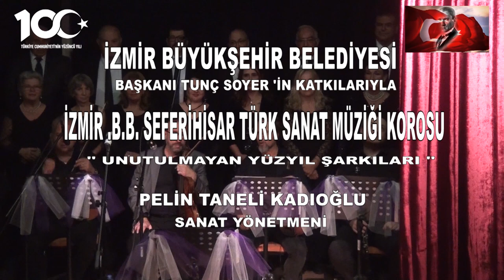PELİN KADIOĞLU ''GELMEYİN ÜSTÜME GELMEYİN ''KONSERİN EN ÇOK SEVİLEN PARÇASI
İzmir Büyükşehir Belediyesi Seferihisar Türk Sanat Müziği Korosunun "UNUTULMAYAN YÜZYIL ŞARKILARI KONSERİ ''İzmir Büyükşehir Belediyesi Başkanı Tunç SOYER 'in Katkılarıyla Sanat Yönetmeni Pelin Taneli Kadıoğlu ve Muhteşem Koristlerimizin ve dev Orkestrası geceye unutulmaz anlar yaşattılar.
Sanat Yönetmeni Pelin Taneli Kadıoğlu geceye seslendirdiği Şarkılarla seyirciler tarafından yine tam not aldı.27 KASIM 2023
Gecenin Fotoğraf ve Video Çekimi Foto Gökalp Fotoğraf ve Video Hizmetleri olarak Kayıta aldık ve siz değerli sanatseverler için YOUTUBE KANALI
GÖKALP YİRMİBEŞ
Fotoğraf
Ayşegül Yirmibeş
Kamera
Gökalp Yirmibeş
Filiz Yirmibeş
Kurgu ve Montaj
Gökalp Yirmibeş
İrtibat Telefon